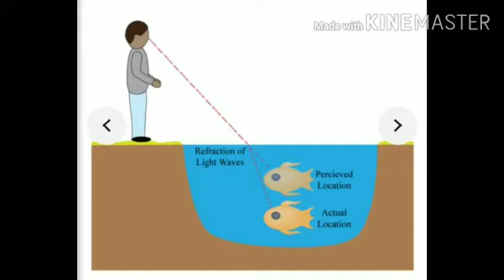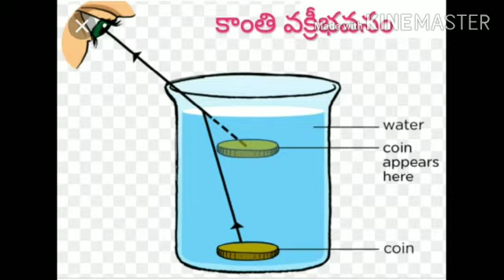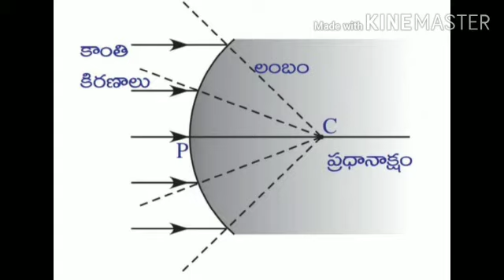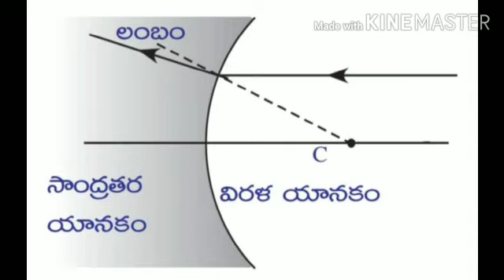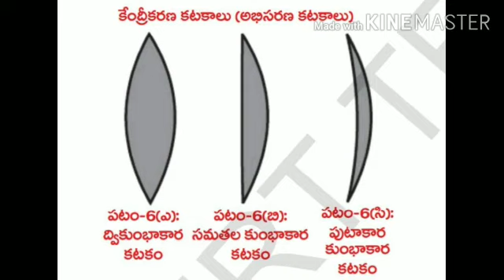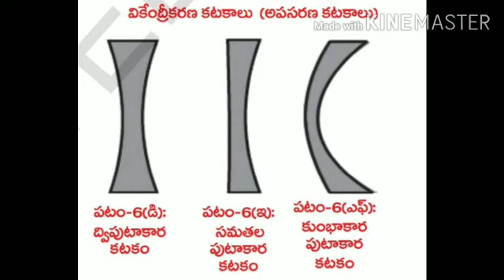10th వక్రతలాల వద్ద కాంతి వక్రీభవనం by J. Narayana SA(Phy.Sci)ZPSS Indervelly